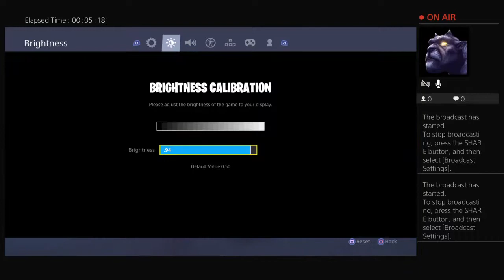iProfessorSnipe-'s Live PS4 Broadcast